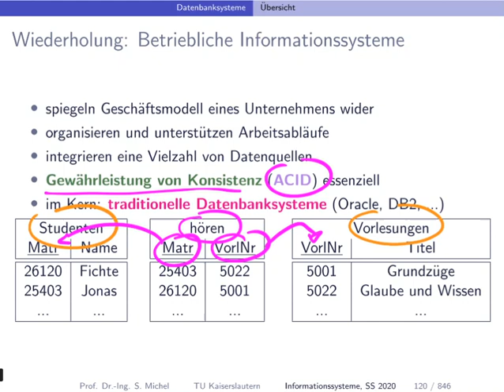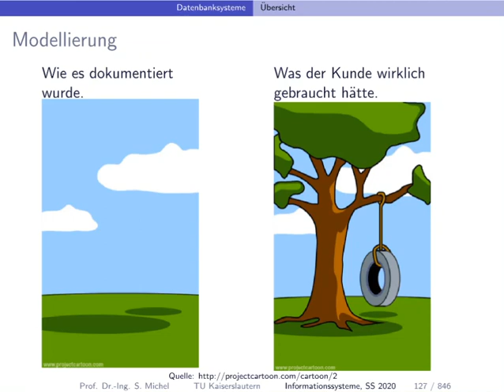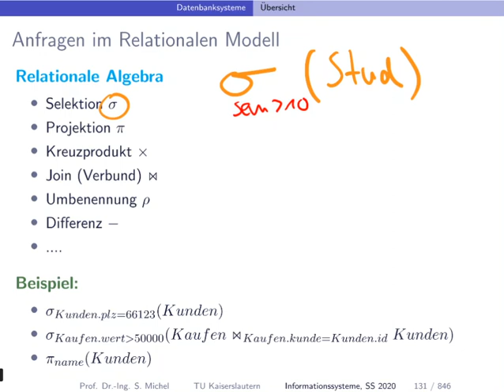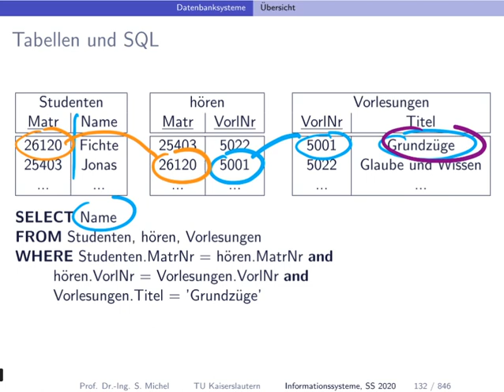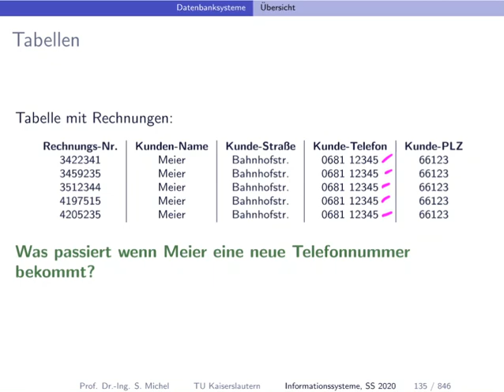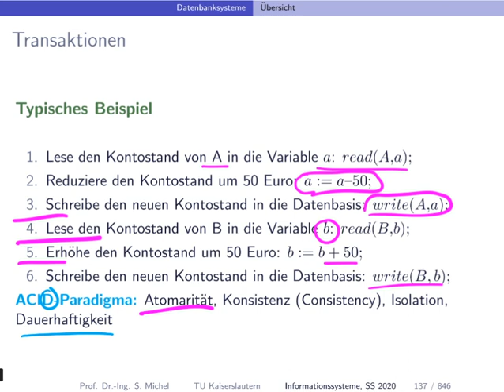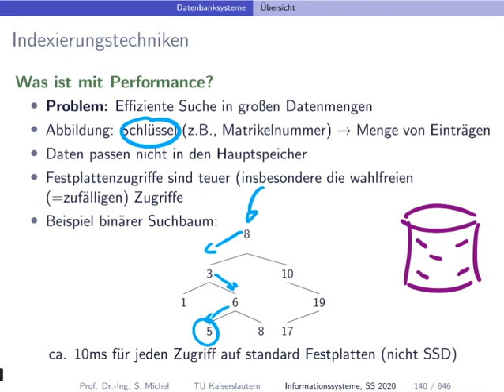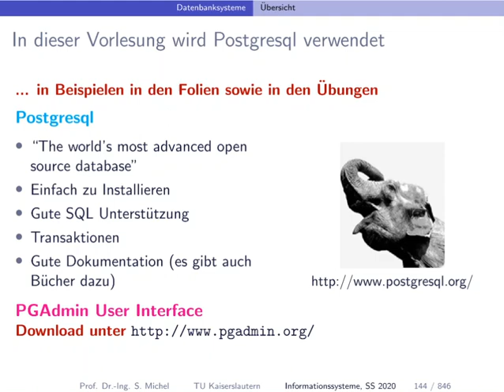016 datenbanksysteme intro uebersicht